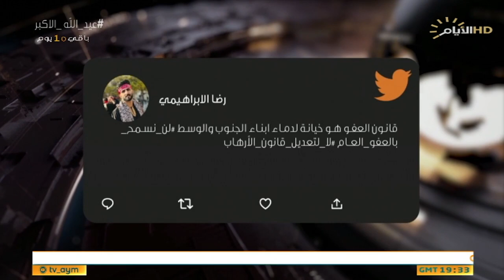حصاد الايام، العفو العام.. عودة الطائفية بثوب اخر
حصاد_الايام مع احمد العنزي
♦️الملف الأول :
الموازنة .. من الوقائع الى الواقع

ضيف1: د عبد الرحمن المشهداني / خبير اقتصادي

ضيف2: عباس العرداوي / باحث سياسي
♦️الملف الثاني:
تنفيذ العفو العام.. عودة الطائفية بثوب اخر

ضيف1: عماد ال مسافر / خبير سياسي وقانوني

ضيف2: مهند الراوي / محلل سياسي - الانبار - سكايب